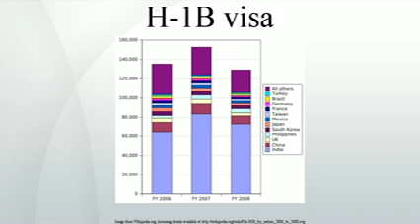H-1B visa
The H-1B is a non-immigrant visa in the United States under the Immigration and Nationality Act, section 101. It allows U.S. employers to temporarily employ foreign workers in specialty occupations. If a foreign worker in H-1B status quits or is dismissed from the sponsoring employer, the worker must either apply for and be granted a change of status to another non-immigrant status, find another employer , or leave the U.S.